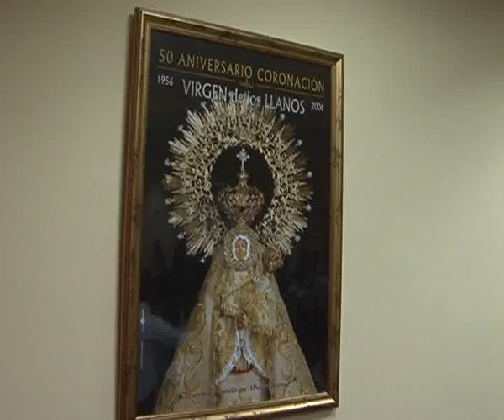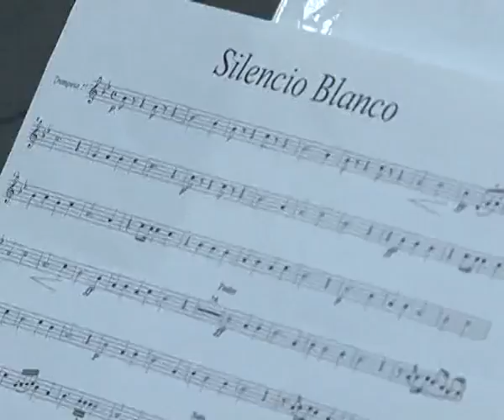Ensayos y cuenta atrás para bandas de cornetas y tambores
Estamos a las puertas de la Semana Santa, pero quienes forman parte de esta celebración, trabajan en ella, prácticamente, durante todo el año. Es el caso de costaleros y de las diversas Bandas de Cornetas y Tambores, que se encuentran en la recta final de sus ensayos. Nos hemos colado en uno de ellos, el de la agrupación musical de la Virgen de Los Llanos.